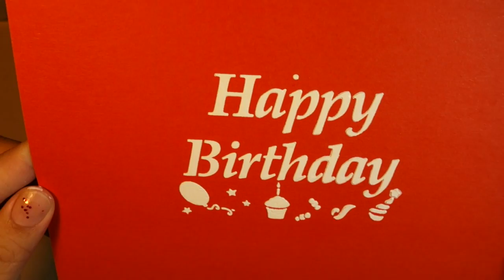在家輕鬆DIY手作塑形膏 texture paste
調製比例：
1 顏料：1 痱子粉：1/2 膠水

塑形膏運用在卡片上效果有點類似像泡泡筆，呈現出立體感，靈活運用可以變出多種花樣，希望你們會喜歡 ;-)

♦◊ 材料 Material ◊♦
痱子粉（滑石粉）、壓克力顏料、玻璃罐、攪拌棒

♦◊ 工具 Tools ◊♦
攪拌棒、膠水

─── ♦◊ 音樂 Music ◊♦ ───

♦◊ 安妮的手作狂們 Crafties ◊♦
希望你也能享受每次的手作教學影片，任何手作上的步驟、
問題、感想、作品分享都歡迎留言給我，

Anny

ps. 換頻道之前，也是我在youtube的第一支教學影片喔！
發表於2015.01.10